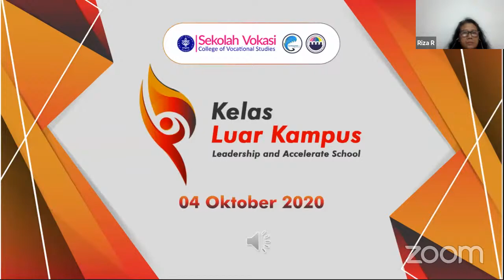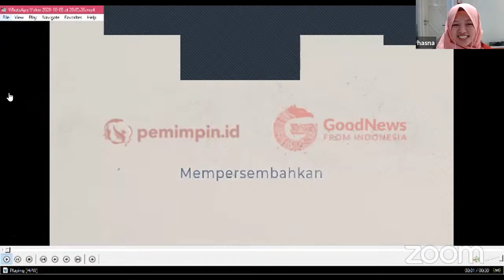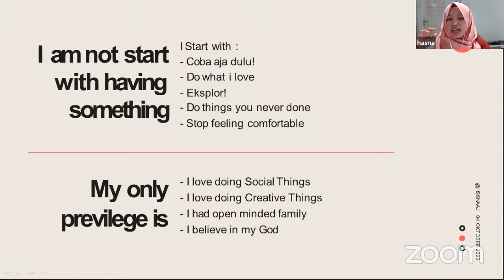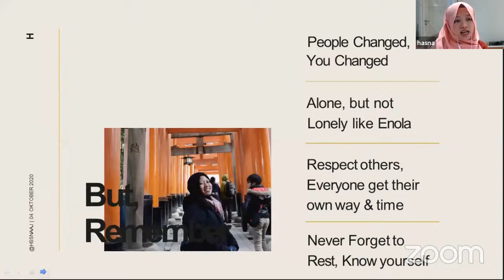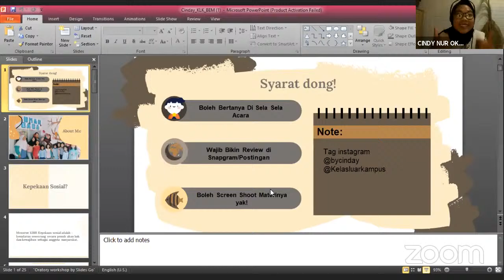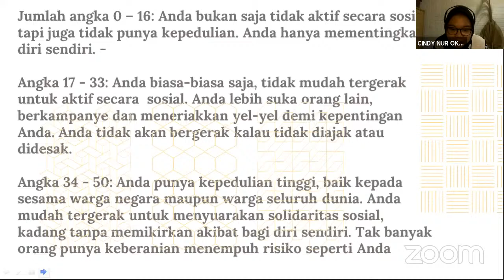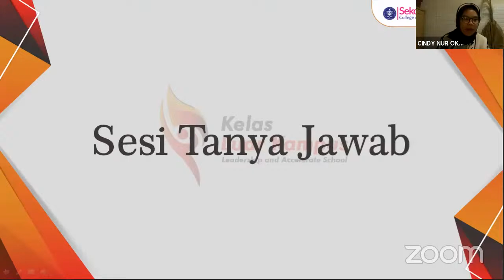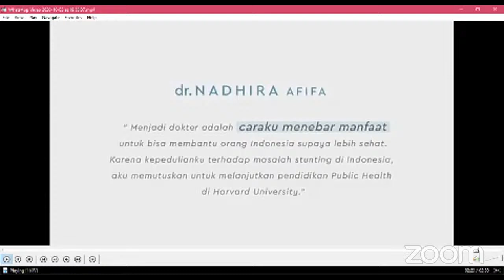KELAS LUAR KAMPUS DAY 2